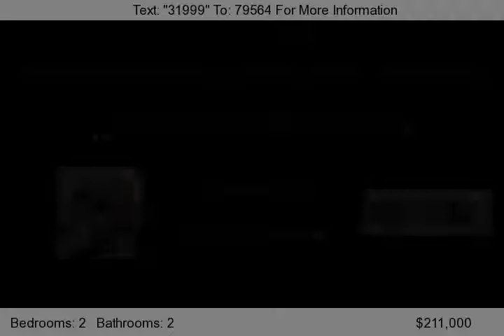20 MULLBERRY ST, GEORGETOWN, DE 19947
Once a model, this home has loads of features and upgrades. Nice front porch, 1 car garage, patio off the Florida Room that has views of the pond.  Inside features crown molding, recessed lighting, gas fireplace with mantel, lots of natural lighting, upgraded lighting pkg., upgraded white kitchen cabinets, center island,upgraded counters, stainless steel appliances, washer, dryer, whirlpool tub...